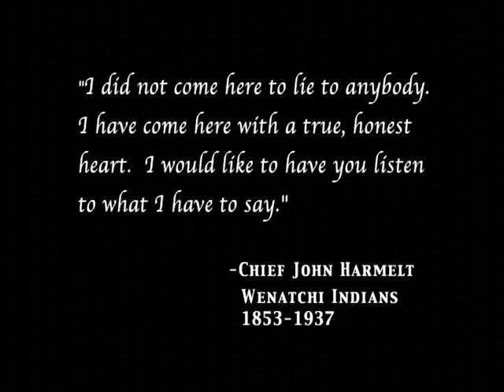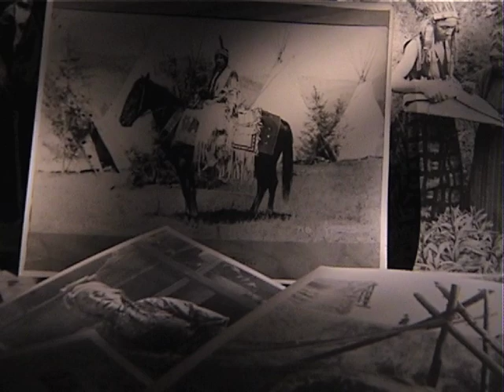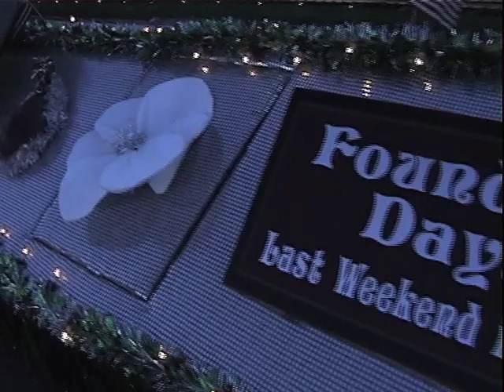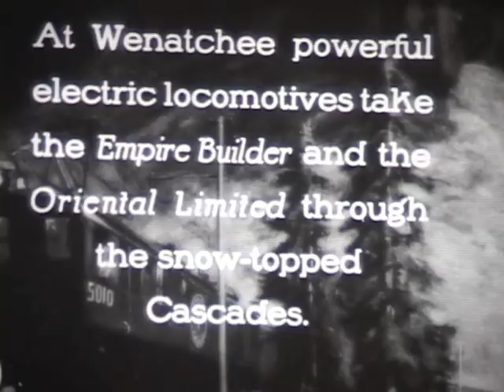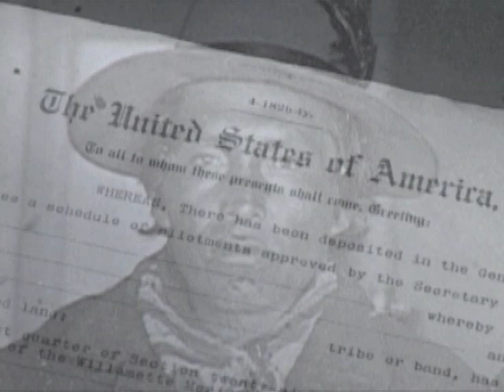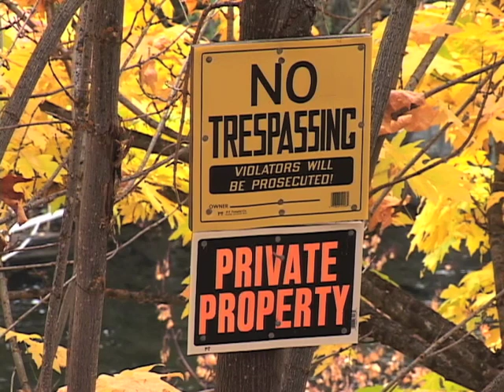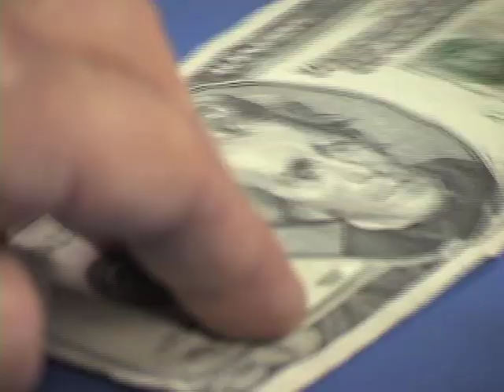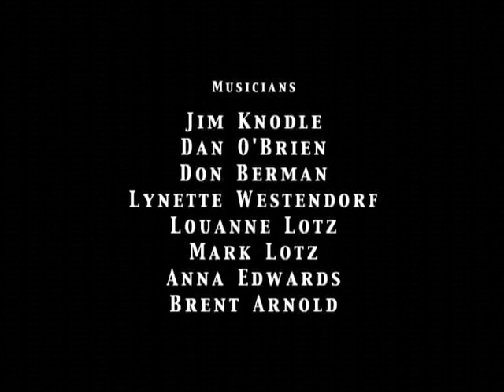False Promises Newly Updated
"We, the Wenatchi Indians, wish to have our fishing and hunting rights restored to us in the Wenatchee Valley and forests." (Chief John Harmelt, 1933).

False Promises makes an impassioned plea for the return of the land that was taken from the Wenatchi Indians of Washington State. For generations they lived and fished on their land. In 1855, they were offered a reservation under the terms of the Yakama Treaty. The US failed to honor that treaty as well as others which were made with the tribe. In 1937, Wenatchi chief John Harmelt died, but today his granddaughter and her children have taken up the fight. When will the US right this historical wrong?
With an Emmy-winning score by Lynette Westendorf, and directed, photographed and edited by award-winning filmmaker Rustin Thompson, False Promises is an elegiac and compelling story of injustice and hope.